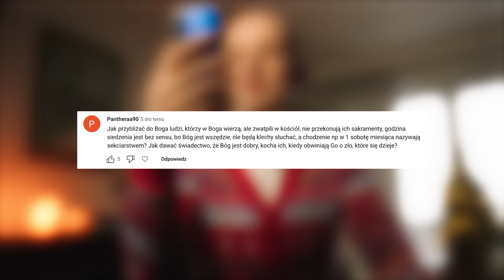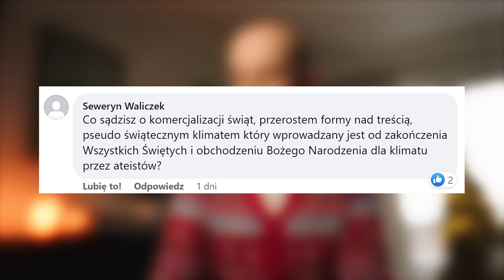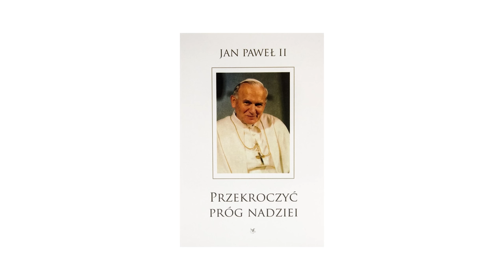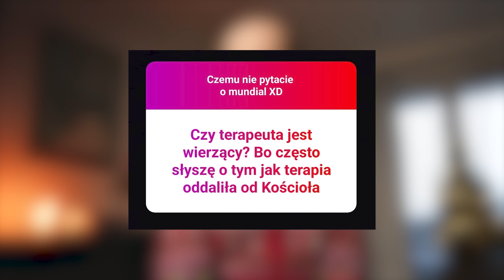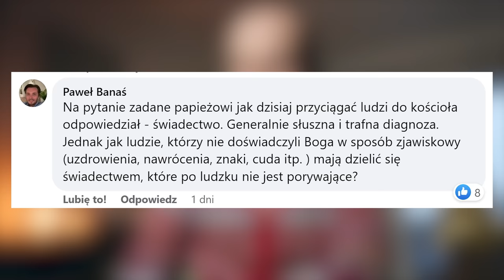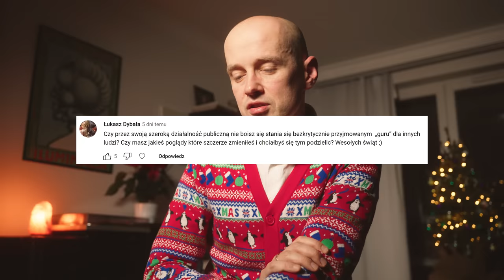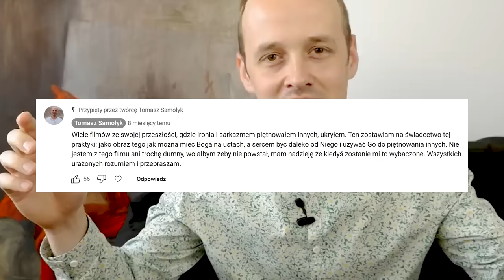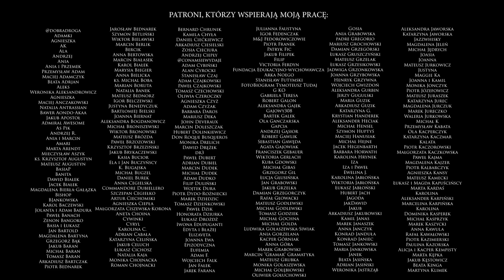Dowód na istnienie Boga, Terapia, Heretycy, Moje błędy i Jan Paweł II (świąteczne Q&A)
Dzisiejszy odcinek to świąteczne odpowiadanie na Wasze pytania. Zapraszam do oglądania :)

Kontynuowanie i rozwijanie mojej pracy możliwe jest dzięki Patronom. Tu można do nich dołączyć oraz dowiedzieć się o tym na co idą środki ze wsparcia oraz poczytać o planowanych kierunkach rozwoju kanału